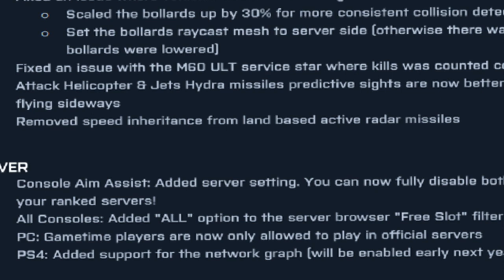CABINANDO PILOTO DO JATO COM SMAW + ADEUS GAMETIME!!! | PEXANDO NOS GAMES #1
!! ENVIE SEUS VIDEOS !!
►TOP 3 IAÉ PEXE BLZ ?

ENTRE PRA FREEDOM TBM
►Entre Pra Freedom voce tambem

CONTATO

MEU PC
FX-4300
GTX 550Ti
8 GB RAM

MUSICAS
►Intro Golmund BF4 : Protectors of the Earth
►Intro Shanghai BF4 :  Apex Rise Take U Out [Trap City Release ]
►Intro CS:GO : Blue da ba dee dj ponte ice pop radio
►Music Final : Ivan B   The Miles Between (Prod Tido Vegas)